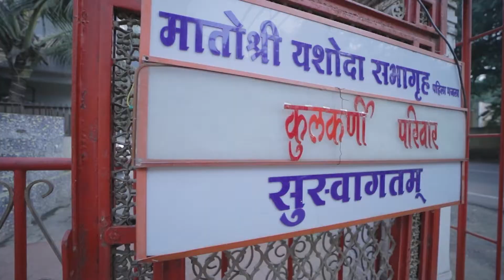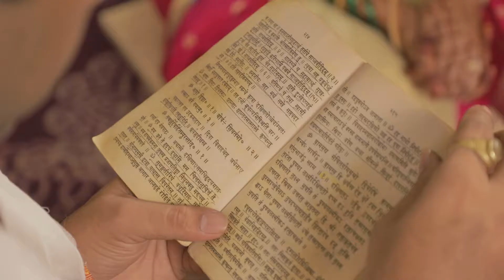Ajinkya X Priya video | Nashik wedding | ovigraphy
Ping us on-  (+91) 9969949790